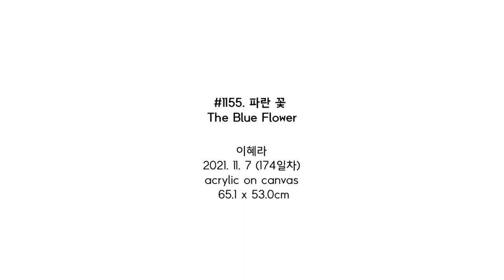#1155. 파란 꽃 (The Blue Flower) / 2021. 11. 7 (174일차)